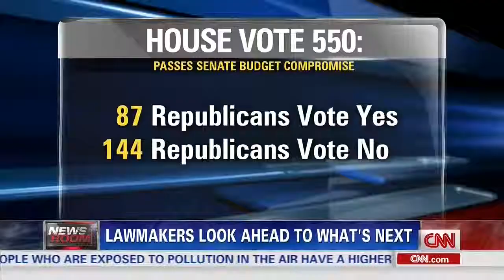Rep. Cole on CNN: "We need to seriously deal with the deficit"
Congressman Tom Cole (OK-04) appeared on CNN's "Newsroom" with Wolf Blitzer to discuss the agreement passed by both chambers of Congress and signed by President Obama to temporarily raise the debt ceiling and reopen the government. (October 17, 2013)